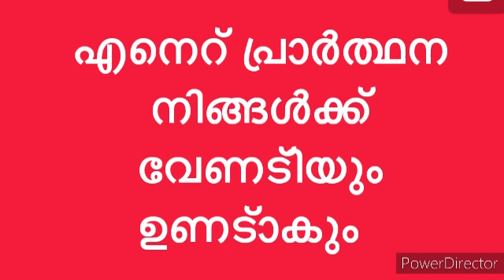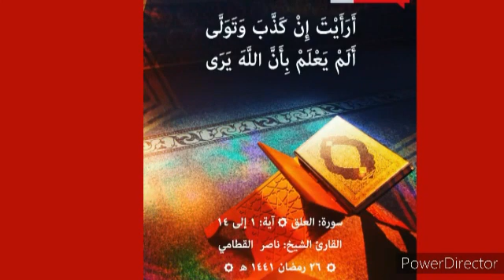Vengad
Video from TV3 Online Chanal GCC